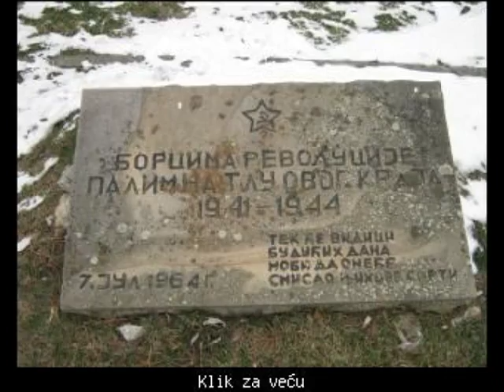Dan oslobodjenja Valjeva Fin